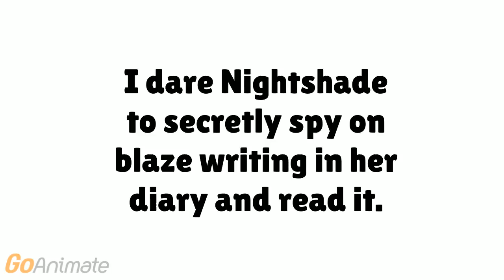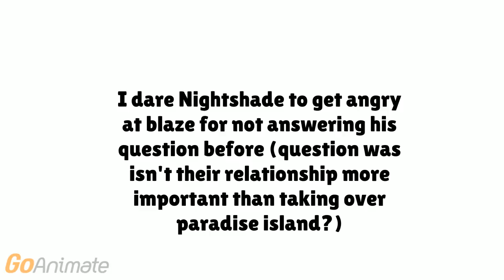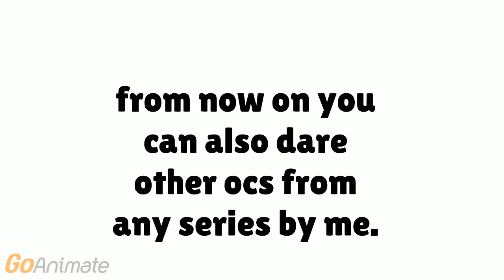Fas frozen fever dareus episode No I won't accept your proposal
Sorry its soo short next gen ep will be much longer!
LIKE SUB AND COMMENT FOR MORE!

Credits to:
bluraxbery,hopethec­at123,ookamihanta,